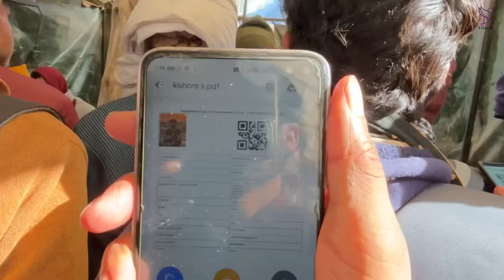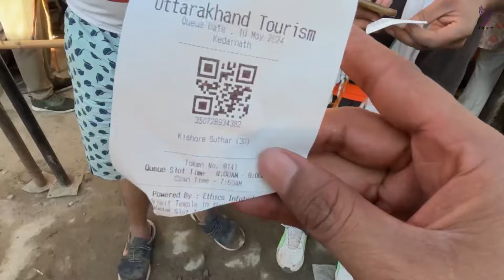KEDARNATH HOTEL STRIKE | केदारनाथ में हड़ताल के बाद होटले बंद |kedarnath new update Yatridev